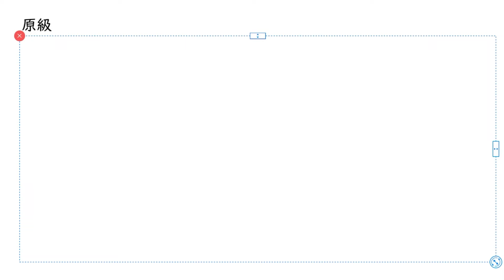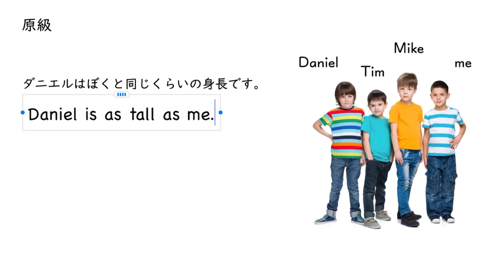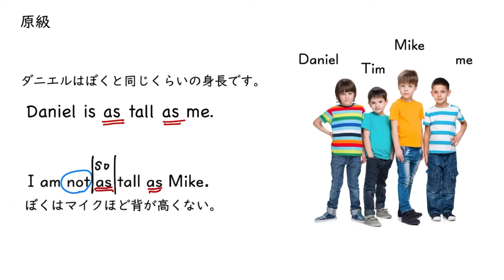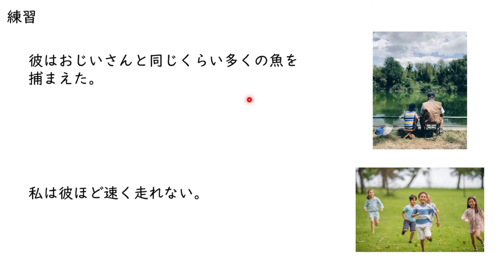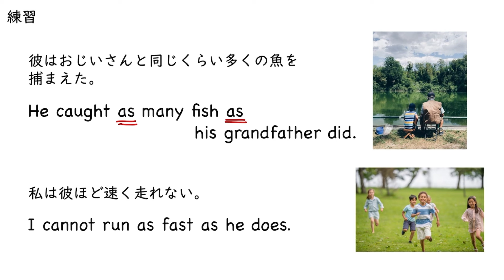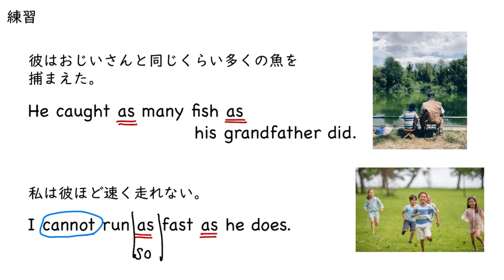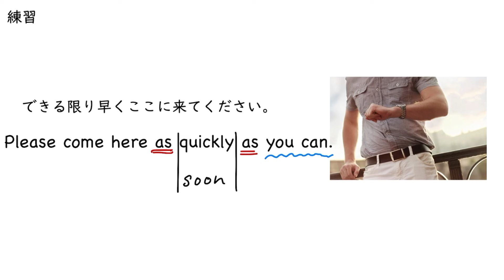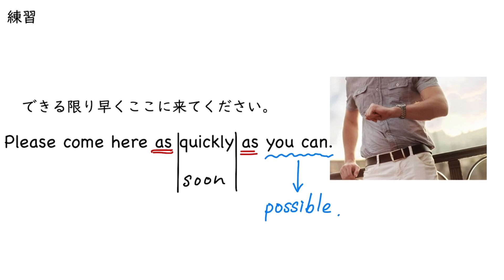原級（as 〜 as）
00:00　原級（as～as）①
04:56　原級（as～as）②
06:45　問題①
07:59　問題②
09:04　問題③